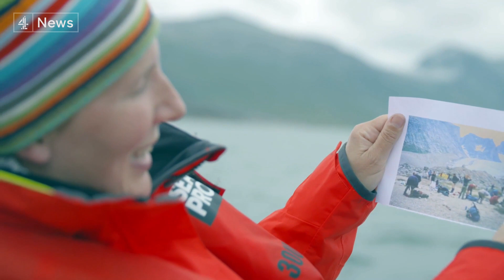Climate crisis up close: Journey to Greenland’s melting glaciers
The fast-melting ice has opened up new pathways for explorers to navigate and a small team of women, including polar adventurers, scientists and sustainability experts, have taken to the sea to experience for themselves how quickly our natural world is changing.

Their journey took them from Reykjavik Harbour in Iceland, across the Denmark Strait to the fjords of Greenland.

Filmmaker Sophia Scott was on board.